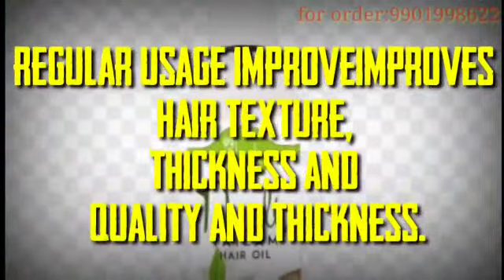Hair dandruff issue, hair fall problem solutions#dandruff#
Loving this hair oil infused with herbs🌿. Deeply nourishing anti hair fall and anti dandruff oil, formulated with organic Herb's. Benefits of neeli thailam:- * Hair fall control, * Strengthens hair roots * Nourishes and repairs dull and damaged hair * Relieve the dandruff * Regular usage improves hair texture, thickness and quality and thickness. * Deeply calm and relaxing. * Promotes new hair growth. Ingredients:- Ketaki tuber, Pastes of neeli(indigofera tinctora) leaf, Beejaka flower, arjuna flower, Bhringaraja leaf, Kashaya of Triphala, Krishna tila seed, Premium coconut oil, Bhringaraja swarasa, kurantaka seed, Guduchi stem

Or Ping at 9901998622